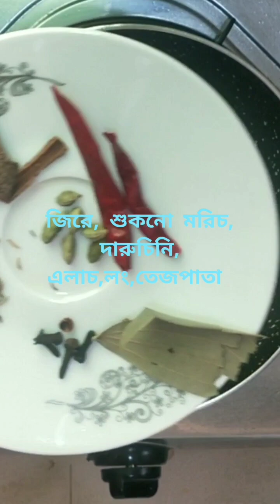কাশ্মীরি আলুর দম।